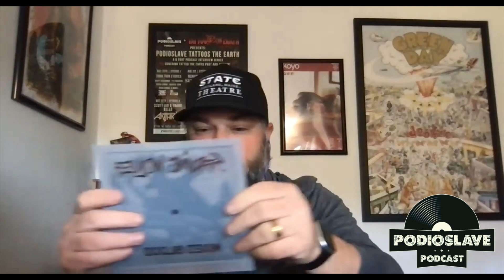Podioslave Podcast: Vinyl Unboxing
In this video, Tony unboxes some new vinyl that arrived today!